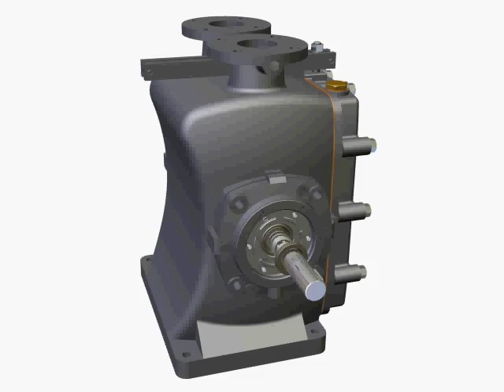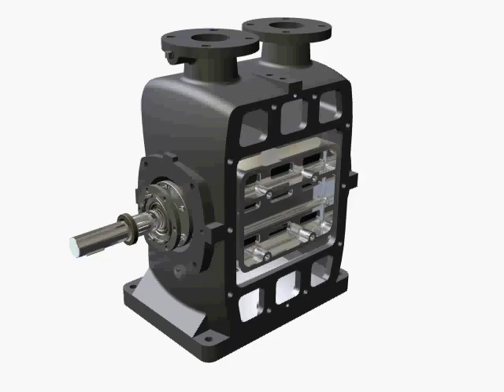3D Megator Sliding Shoe Pump